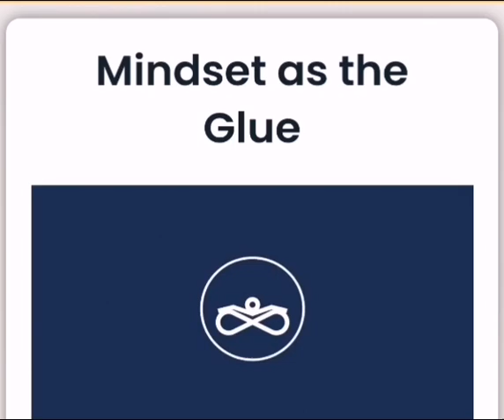From the recent VITALITY SUMMIT 2024 | Mindset | Manifest your bright future 🌞